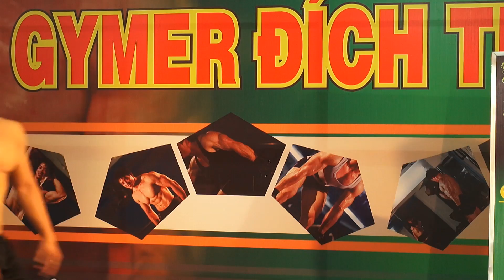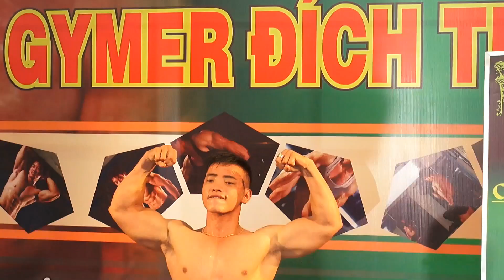Phần Thi bạn Võ Duy Linh - GYMER đích thực - Bộ Ngực hoàn hảo - Vòng sơ khảo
Phần dự thi của bạn thí sinh mang số báo danh 04 Võ Duy Linh. Hiện tại thí sinh Võ Duy Linh đang tạm dẫn đầu cuộc đua với chỉ số sức mạnh tương đối cơ ngực 1.94. Các bạn khán giả hãy xem và bình chọn, bình chọn của bạn sẽ ảnh hưởng trược tiếp đến kết quả của thí sinh trong phần chung kết trao giải. Phần bình chọn sẽ được mở ngay sau khi hoàn tất video dự thi của các bạn khác và được công bố công khai đến các bạn.

Địa chỉ:
♦ BBT Hiệp Phú: 10 Trương Văn Thành, phường Hiệp Phú, quận 9, TP HCM
♦ BBT Hiệp Thành: 535 Lê Văn Khương, Hiệp Thành, Quận 12, TP HCM
♦ BBT Quận 7: 102 Lý Phục Man, Phường Bình Thuận, Quận 7, TP HCM